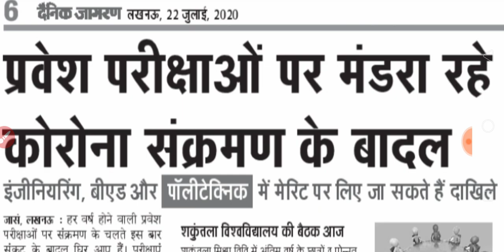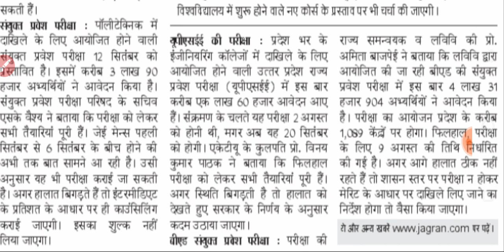UP BED ENTRANCE EXAM 2020 | BED ENTRANCE KAB HOGA | NEWS WITH IS